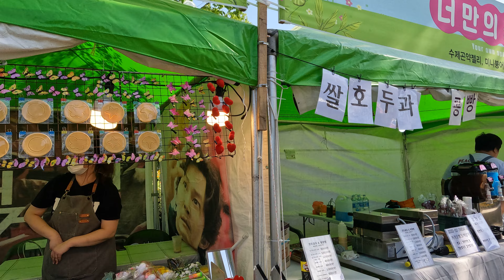2. 4.27 함평 (함평엑스포공원 | 2024 함평나비대축제 - 야외 나비체험관) GX024700